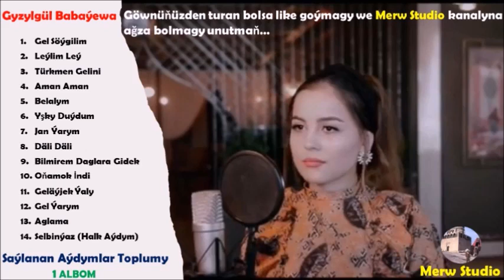Gyzylgül Babaýewa Saýlanan Aýdymlar Toplumy 1 Albom - 2021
Türkmenistanyň ýaş zehinli aýdymçysy, ussat aýdymçy gyzymyz Gyzylgül Babaýewiň ýerine ýetirmeginde gowydan gowy Saýlanan Aýdymlar Toplumy. 1 Albom - 2021. Hormatly doganlar kanalyma hoş geldiňiz. Size täze wideolary we şekilli aýdymlary, toýlary, klipleri gyzgyny bilen paýlaşaryn. Meniň kanalyma ýazylyň, täzelikleri ilkinji bolup siz görüñ! Siz üçin taýýarladyk mähriban muşdaklarymyz. Hyzmat bizden, goldaw sizden❤️ Diňläň, Baha beriň, ýorumlarda-da pikirleriňizi ýazmagy unutmaň! Merw Studiosy... 👍👍👍
Gördügüňüz üçin minetdar!